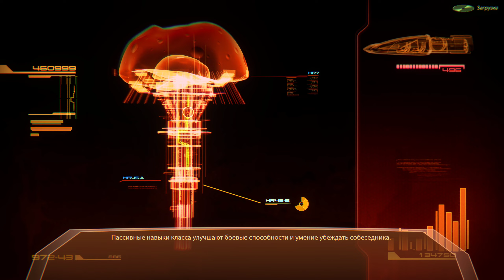Mass Effect 2 Legendary Edition #56 прохождение АРДАТ-ЯКШИ МОРИНТ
► Полное слепое прохождение Mass Effect 2 Legendary Edition / Масс Эффект 2 Легендарное Издание на ПК в 2К с максимальными настройками графики в 60fps на русском языке.